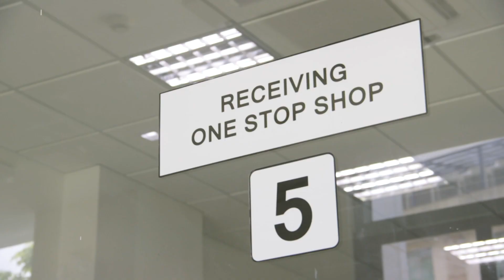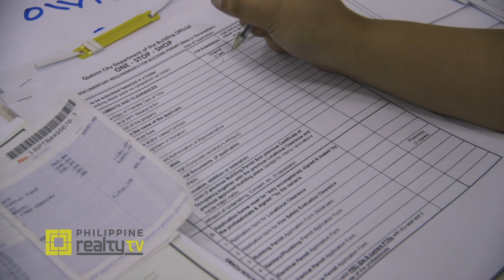[Philippine Realty TV Season 17] Project Renovation: Permits